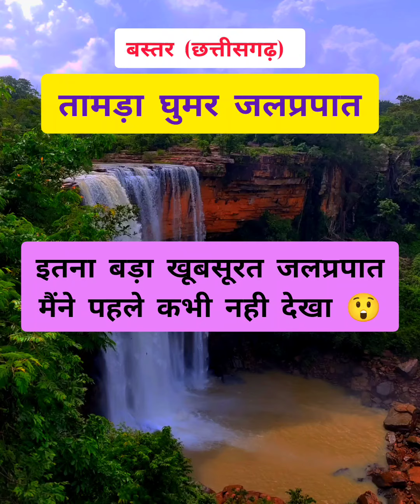तामड़ा घूमर जलप्रपात,बस्तर.छत्तीसगढ़ का सबसे खतरनाक जलप्रपात.Tamdaghumar waterfall.biggest waterfall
बस्तर प्रकृति की विशाल सुंदरता के लिए जाना जाता है। मारडूम के पास चित्रकोट के रास्ते पर, एक बारहमासी झरना, तमड़ा घुमर है। यह झरना इंद्रवती नदी से सीधे 100 फीट से गिरकर बहती है।